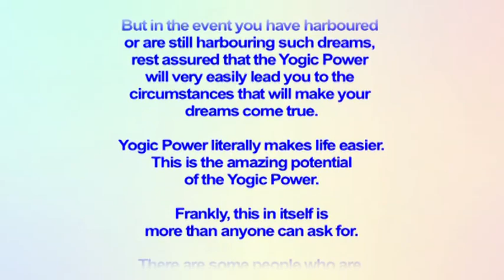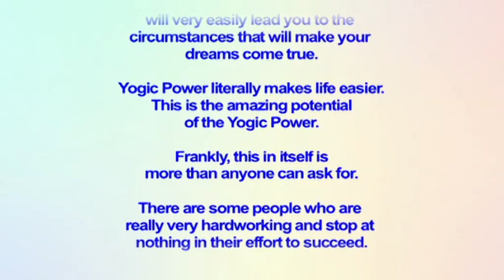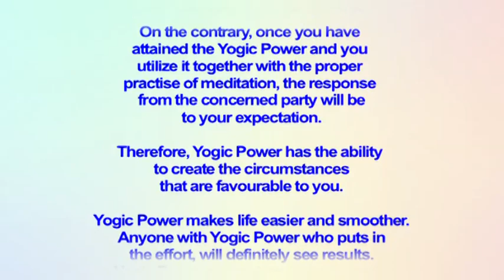RPT Dato' Sri Guruji's Words of Wisdom 11 11 2019